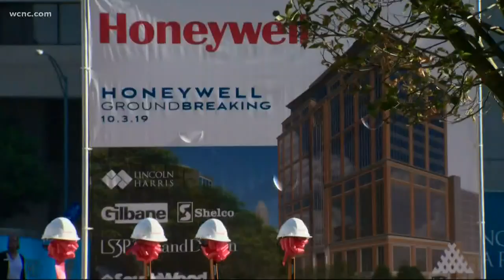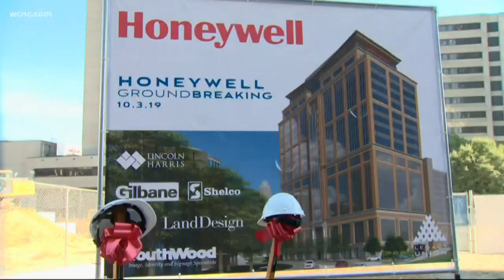Honeywell global headquarters groundbreaking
Honeywell's new global headquarters set to be built at the legacy union in uptown. The 23-story tower  will eventually house 750 Honeywell employees on nine floors.